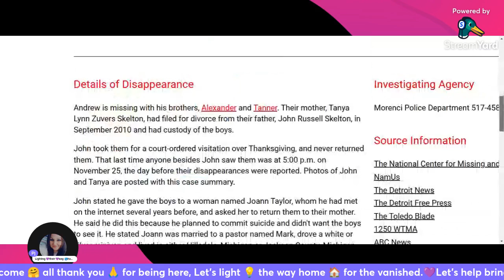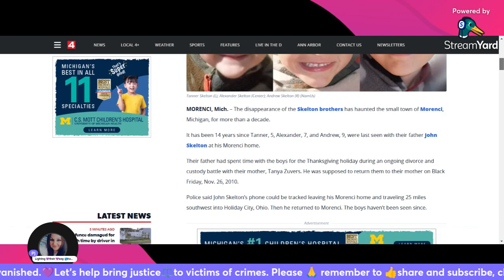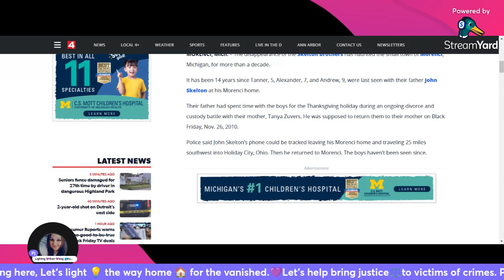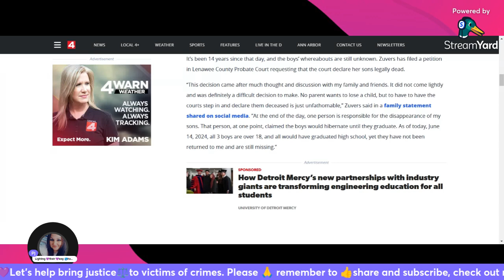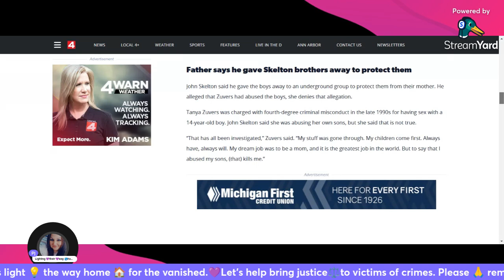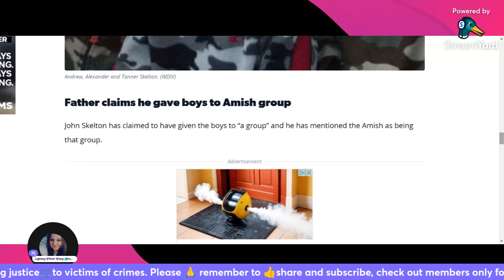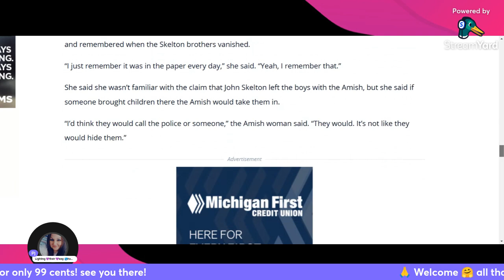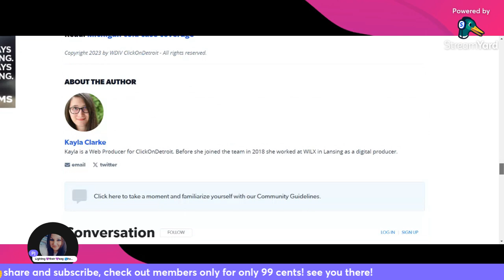Skelton Brothers Missing, Dad says he left them with Amish, Mom wants the courts to declare deceased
@ArcticFoxTrueCrime @southerngaltruecrime @MindofMonsters @TruCrimeCafewithDago Mom has been searching for sons for fourteen long years, she is now asking for courts to declare deceased. Father has lied and stated that boys were given to the Amish. The Amish community said thay have not seen any of these boys nor the father.